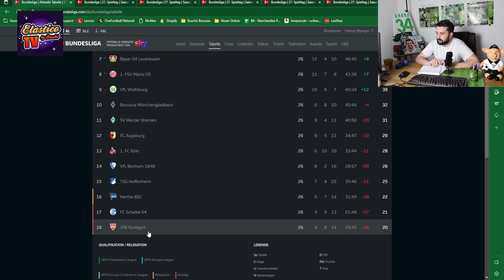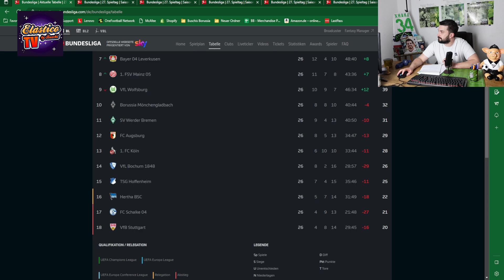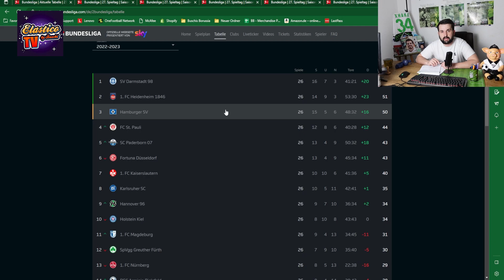Hertha BSC, Schalke 04, VfB Stuttgart & Co.🔥⚽️Wer steigt in die 2. Bundesliga ab?!😲🥶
In der 4. Folge von Elastico TV berichte ich über folgende Themen:

👉Wer steigt in die 2. Bundesliga ab?
👉Wer steigt auf?

Folge 4: "Hertha BSC, Schalke 04, VfB Stuttgart & Co.🔥⚽️Wer steigt in die 2. Bundesliga ab?!😲🥶"

Photo-Credits: Imago

Impressum

Zelterstraße 6
10439 Berlin

Redaktionell verantwortlich
Jan David Busch
Zelterstraße 6
10439 Berlin